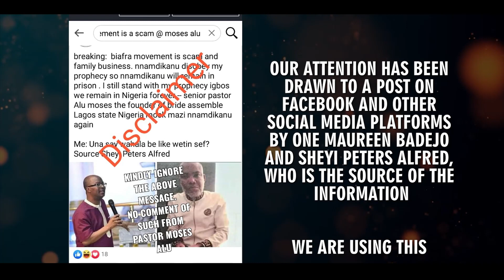DISCLAIMER! DISCLAIMER!! DISCLAIMER!!!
OUR ATTENTION HAS BEEN DRAWN TO A POST ON FACEBOOK AND OTHER SOCIAL MEDIA PLATFORMS BY ONE MAUREEN BADEJO AND SHEYI PETERS ALFRED, WHO IS THE SOURCE OF THE INFORMATION

WE ARE USING THIS MEDIUM TO INFORM THE GENERAL PUBLIC TO IGNORE SUCH POSTS AS PASTOR MOSES ALU DID NOT MAKE ANY SUCH COMMENTS ANYWHERE, NEITHER DOES HE MEDDLE WITH SUCH MATTERS.

WE HAVE REACHED OUT TO THE PEOPLE CONCERNED VIA THEIR FACEBOOK ACCOUNTS TO PULL DOWN THE POST, ELSE BE REPORTED TO THE POLICE.

PASTOR MOSES ALU IS NOT A PROPHET AND HAS NOTHING TO DO WITH NNAMDI KANU.

COURTESY: MEDIA DEPT. OF THE BRIDE ASSEMBLY CHURCH.